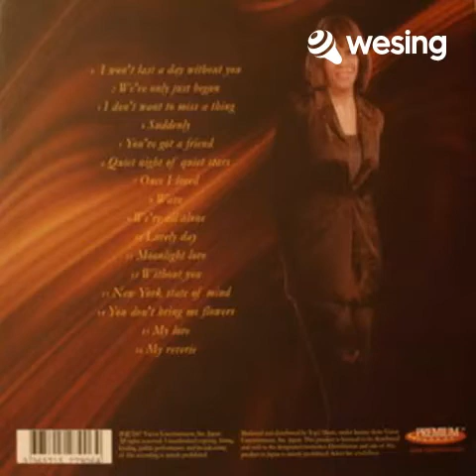My Love (Duet with Nin2P)